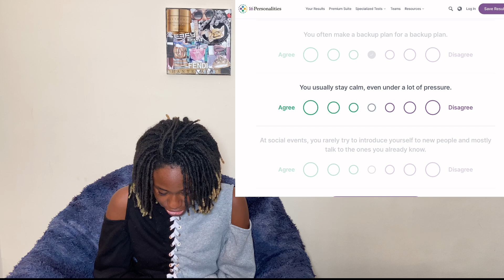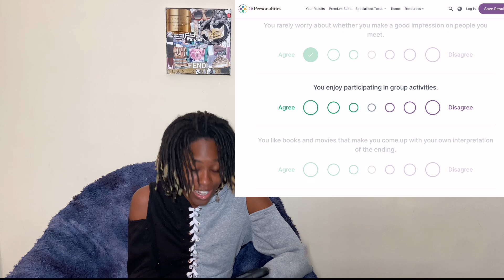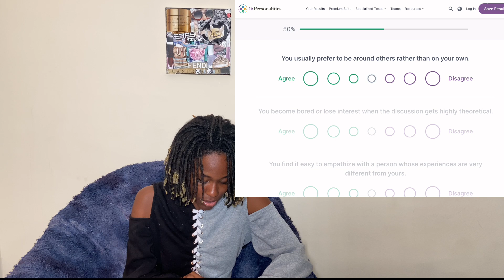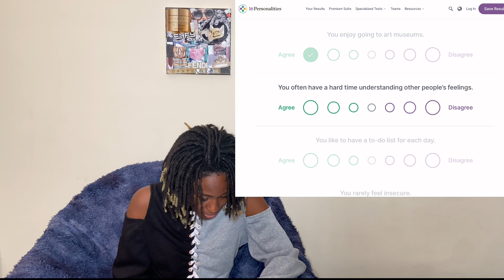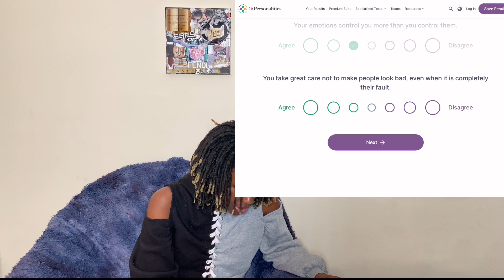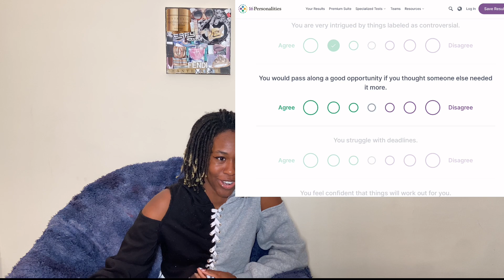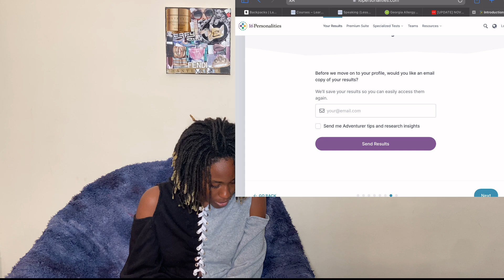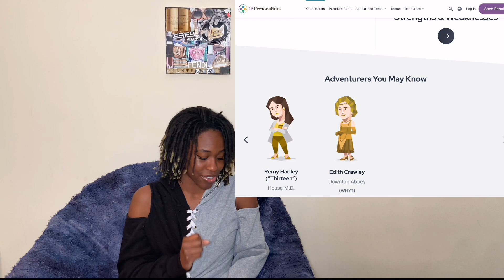TAKE THE MBTI TEST WITH ME!!!